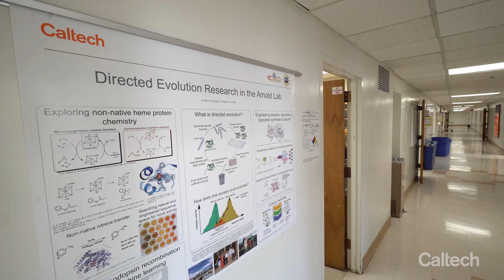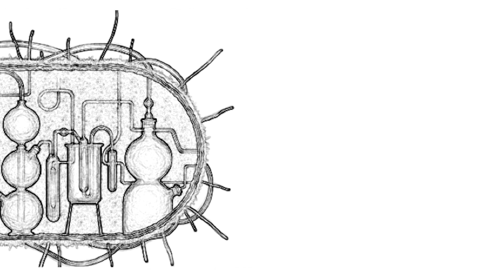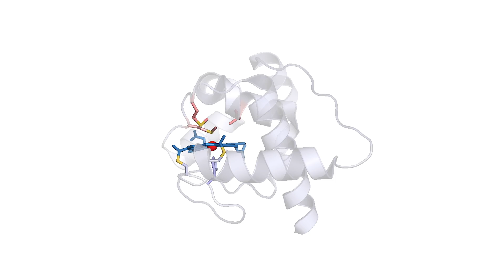Bringing Silicon to Life: Scientists Persuade Nature to Make Silicon-Carbon Bonds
Researchers in Frances Arnold’s lab at Caltech have persuaded living organisms to make chemical bonds not found in nature.  The finding may change how medicines and other chemicals are made in the future.

Credit: Caltech